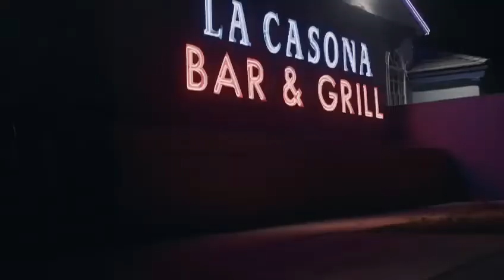Tú una en un Millón